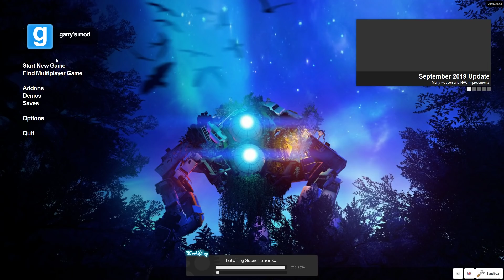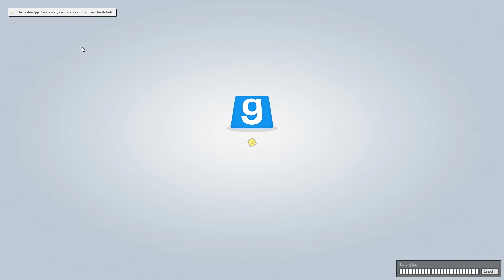Gmod FNAF | Torturing Help Wanted Blacklight Freddy!